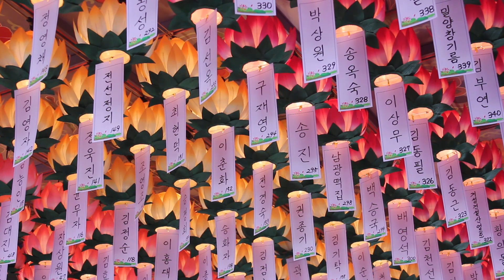무비스님 강설 - 예불문 강의 2.